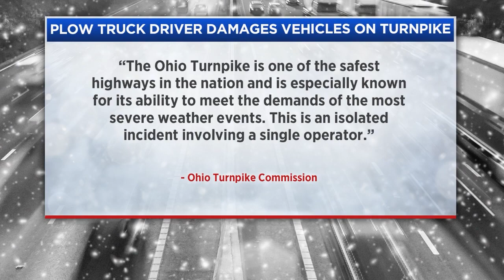Plow propels snow over turnpike median, injuring 12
Multiple drivers were hurt and vehicles damaged after snow and ice debris flew from a snow plow driving in Erie County during Sunday's winter weather event.